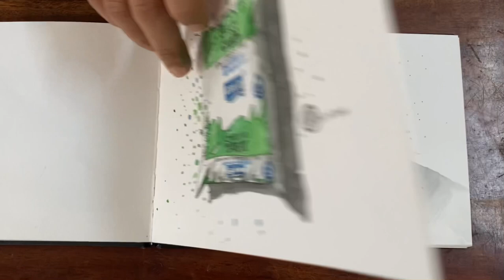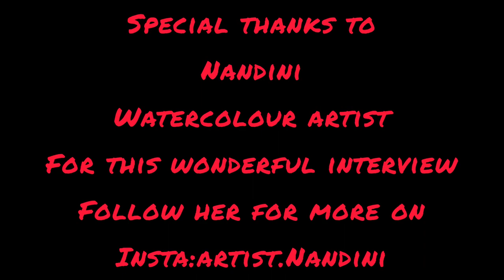Bringing out the Essence of Chennai - Ft. Chinese Ink Painting Artist Nandini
In this interview, We are featuring Mrs.Nandini, a Chinese Ink Painting Artist, who shares her journey into Art, Bringing out the Essence of Chennai, and Drawing for her kids.

As an Artist, Nandini wants to bring out the beauty of every street in Chennai, from the madras beach railway station to Arignar Anna Zoological Park, Hidden Treasures like st Thomas mount and Muttukadu boathouse, or Chennai food destination like mint street Sowcarpet, so that people who go out of Chennai or who live abroad connect through her painting and take them back to that place and bring back memories to them.

Special thanks to artist Nandini for this wonderful interview. Follow her on insta: artist.nandini